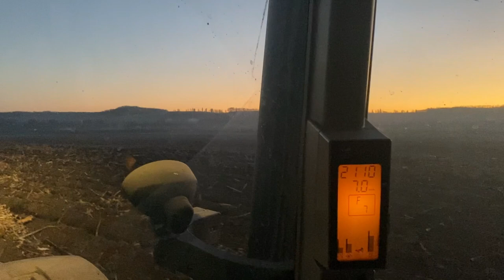Глибоке рихлення MATRIS HERCUL + John Deere 8430